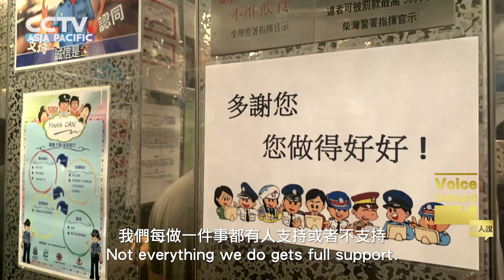He once won the gold medal representing Hong Kong, and recently chose to take off the sports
【Voices Unheard】🗣The HK police officer Ip Chong Long, at the age of 29, used to be a professional football player. He once won the gold medal in the East Asian Games representing Hong Kong, and recently chose to take off the sports shoes and put on the police badge to be a police officer. Under the special social situation, here’s what Ip would like to say.
【港人說】29歲的香港警察葉頌朗，還有個特殊的身份——前職業足球運動員。曾幫助香港拿到東亞運金牌的他，如今脫下球鞋，戴上警徽，從運動員到警察的轉身，尤其是特殊時期的當下，他有哪些獨特的感受呢？

by 杨谨 刘志敏 Ben Zhao 吴歌
🧲Hear more voices unheard tap
🧲聽更多香港人說 戳